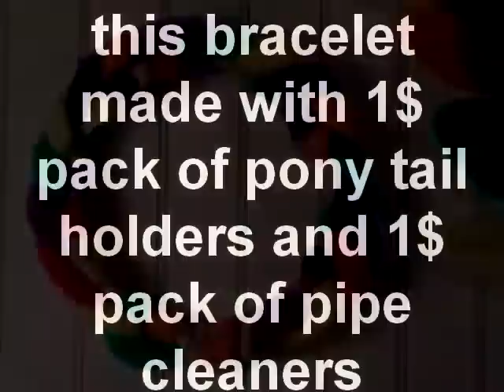How to make a bracelet with pony tail holders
This bracelet is made with pony tail holders and pipe cleaners from the dollar store.